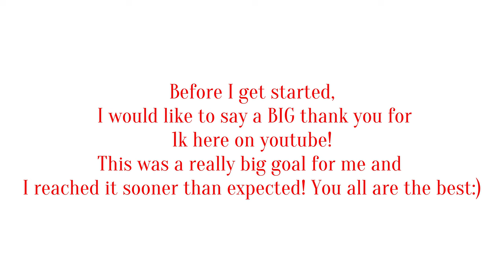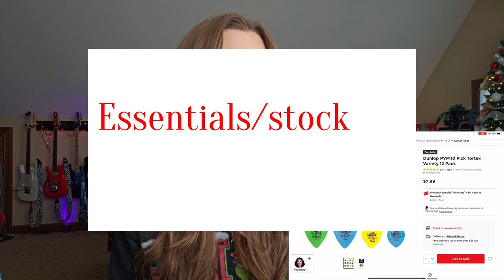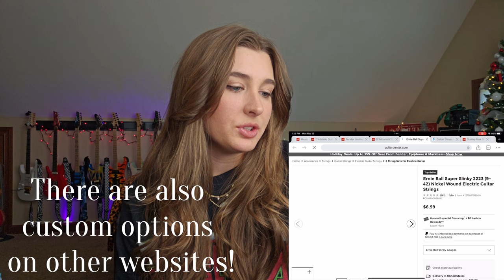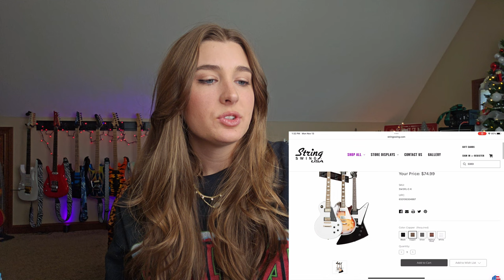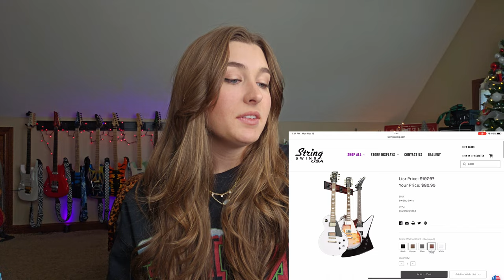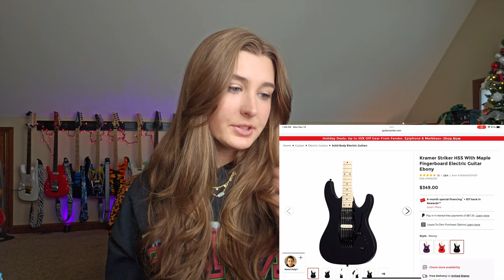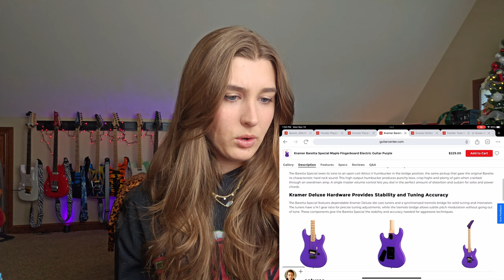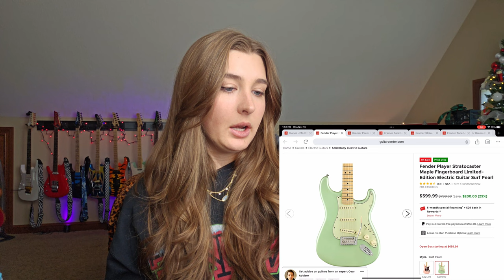Christmas Gift Ideas for Guitarist!! Gifts for any price range! Any skill level! 🎄🎸✨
Here are all the links!!! I think they are in backwards order from the video, but I’ll name everything so it’s easy to click on;)